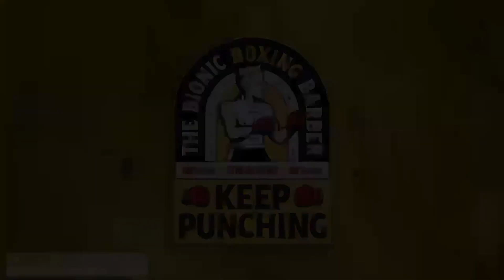Rising in the South West interview with Issac Gibbs